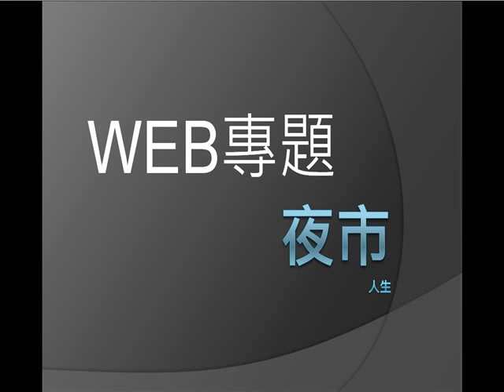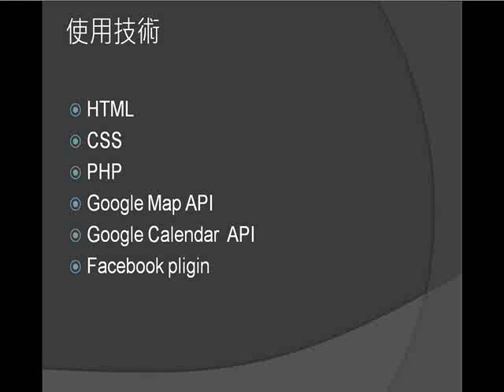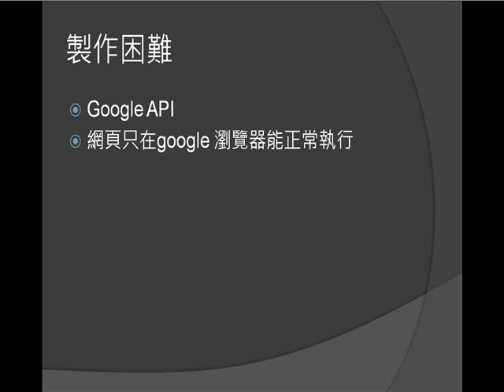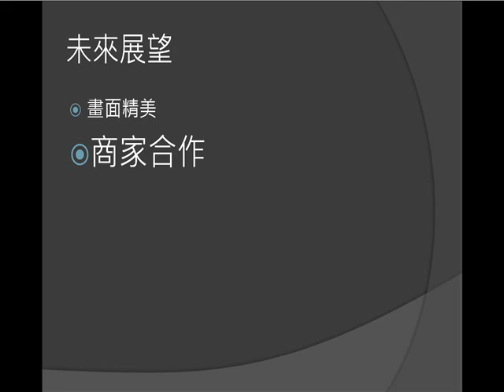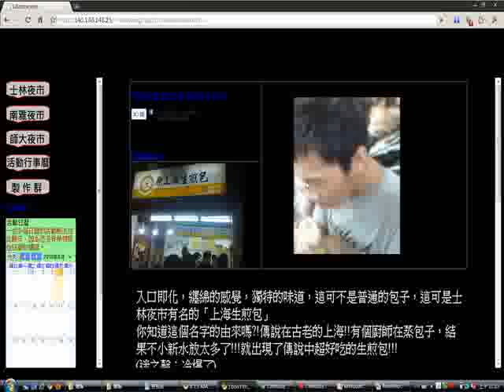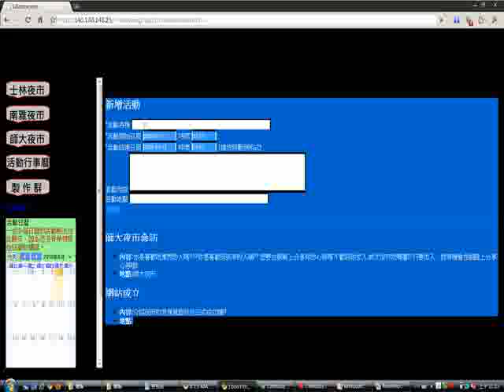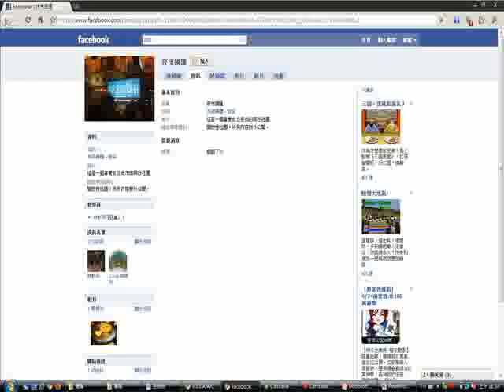2010.06.04 Emerging Web Tech: 期末專題-我也不知道 - 10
演講者: 林軒平, 牟光邦, 梁家寶, 胡建文
上課內容: 期末專題-我也不知道